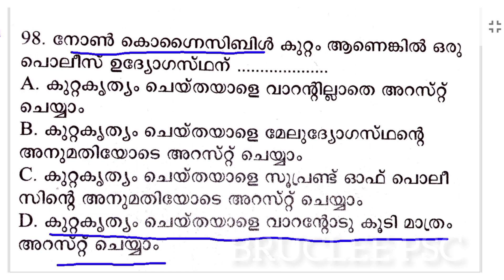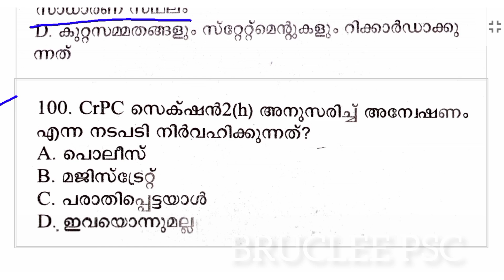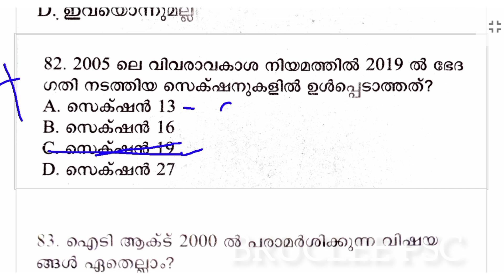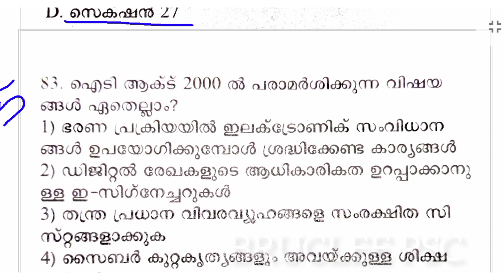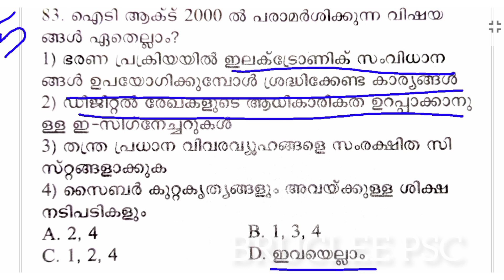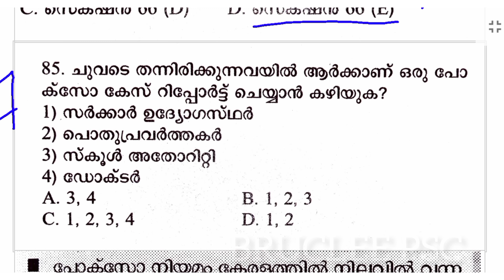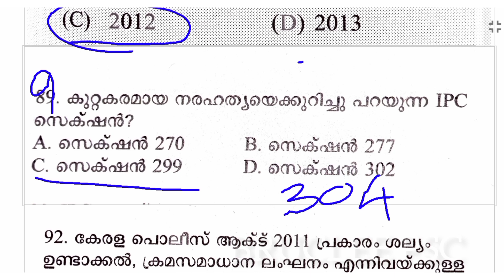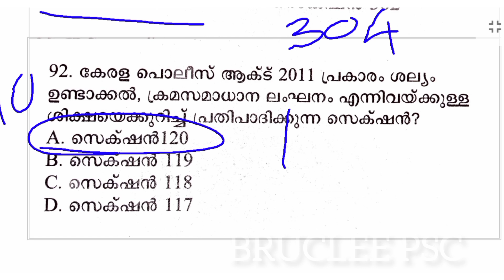CPO,WCPO MODEL EXAM SPECIAL TOPIC |നിങ്ങൾക്ക് എത്ര മാർക്ക്‌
CPO EXAM
cpo c;ass
bfo class
awards 2021
film awards
PSC NEWS
PSC LATEST UPDATES
PSC NOTIFICATIONS
PSC NEW NOTIFICATION
UNIVERSITY LGS
UNIVERSITY ASSISTANT
wcpo class
wcpo special topic
irb class
apo class
ipc class
ipc complete class
kerala police
police constable 2023
cpo 2022
cpo 2023

ncertmocktest | ‎@BRUCLEE PSC  | SCERT CAPSULE NOTE

@BRUCLEE PSC
3rd Stage answr key | plus two prelims
3rd Stage  psc plus two prelims exam Answer Key
Plus two prelims Qustion Paper
+2 prelims
2022
Today's PSC plus Two Exam Questions & Answers
KERALA PSC
PSC MAIN EXAM
PSC EXAM
LDC MAINS
LGS MAINS
DEGREE PRELIMS
LDC 2022
lgs 2022
KERALA PSC
PSC RESULT
PSC Jobs
KERALA PSC
PSC MAIN EXAM
PSC EXAM
LDC MAINS
LGS MAINS
DEGREE PRELIMS
bruclee psc